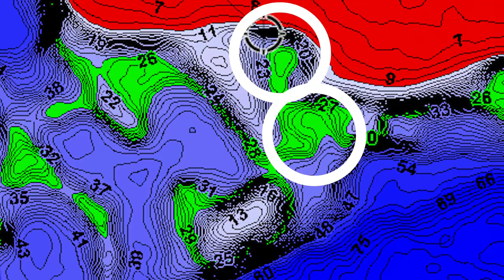Catch More Walleyes! | Top 5 Winter Walleye Locations For Ice Fishing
Mid-Winter walleyes can be a grind at times. Today, I break down my top 5 mid-winter walleye locations for daytime and low light bites.

Winter Gear

Summer Gear